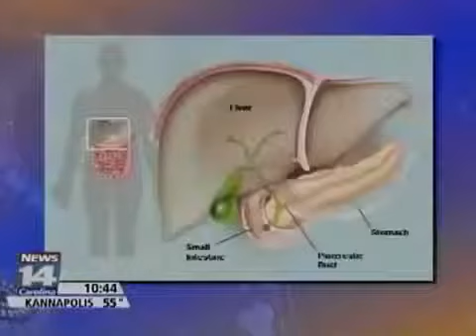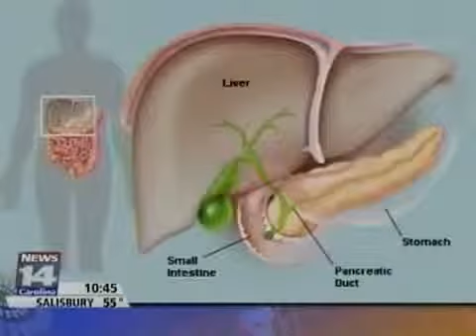Dr Turk discusses Steve Jobs pancreatic cancer